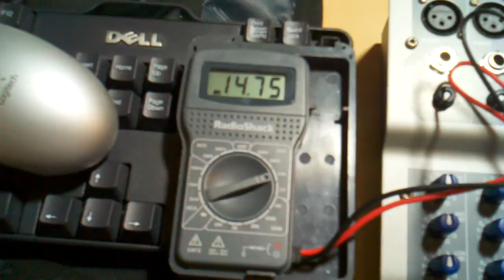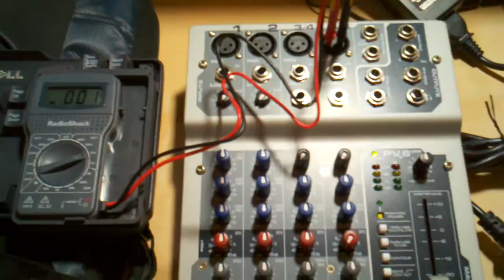Peavey PV6 phantom power voltage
Shows only 15 volts DC for phantom power. Most boards supply 48, however, entry level mixers may not supply the full 48 volt standard.